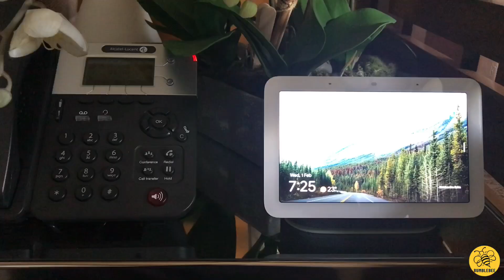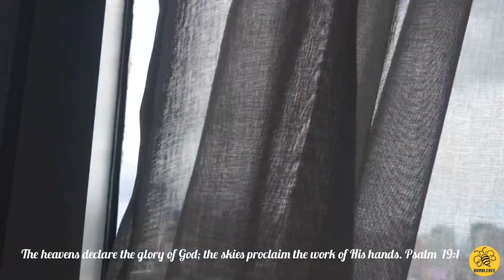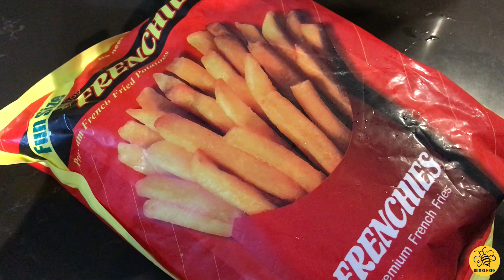DAILY DIARY | MANAGING DAILY HOUSE CHORES | CLEAN AS YOU GO | DYSON VACUUM - WORTH IT!!!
Musician: Jeff Kaale

Musician: @iksonmusic

Musician: @iksonmusic

Musician: @iksonmusic

“You must love the LORD your God with all your heart, all your soul, all your strength, and all your mind.’ And, Love your neighbor as yourself.“ Luke 10:27